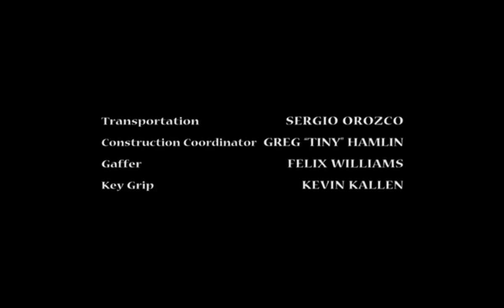Fringe Producers/ On Time and Sober/ Regency Television/ Fox Television Studios (2005)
TV-Show: Living With Fran - Season 1 Episode 13